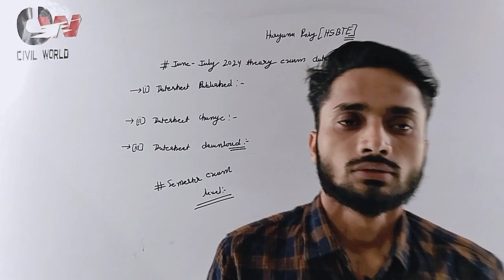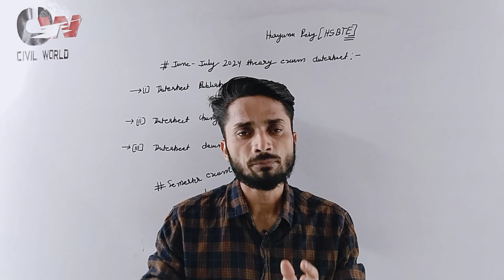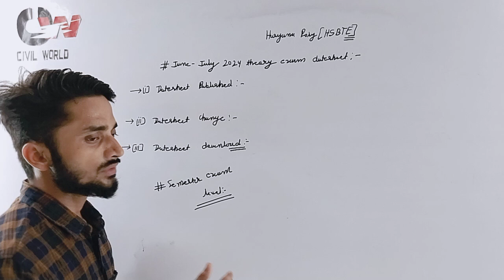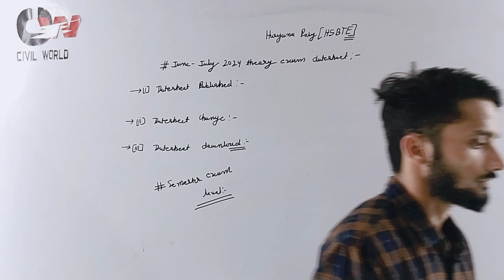Hsbte June -July Semester exam datesheet// Semester exam datesheet published// Hsbte datesheet 2024